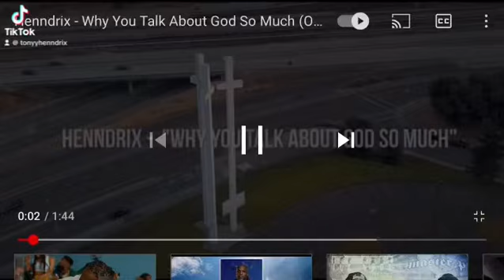Subscribe to my YouTube channel for FULL video NOW‼️🙏🏿🙏🏿🙏🏿